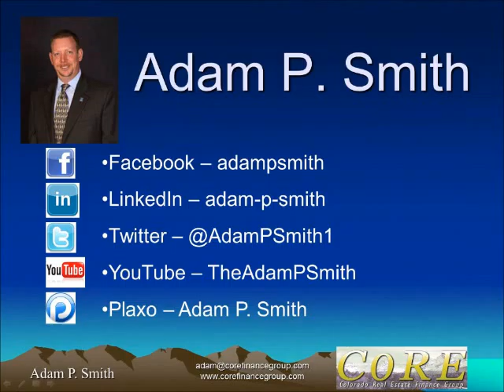Losses are Wins if You Handle Them Properly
Weekly Video Tip for REALTORS® on Contact Management and Zero Cost Marketing for a Repeat and Referral Business